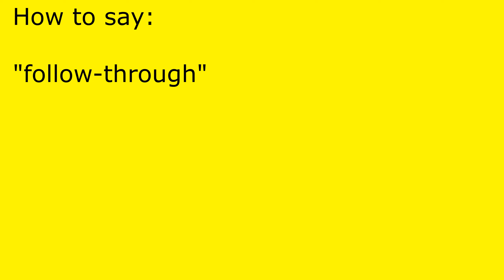How to pronounce follow-through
follow-through pronunciation.